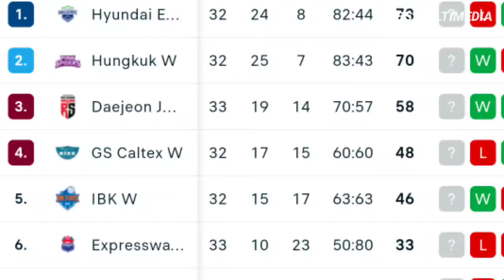Pemain Gs Caltex Saja Cuma Diam ! Saking Tak Percaya Nya Dengan Kepintaran Servis Ace Megatron